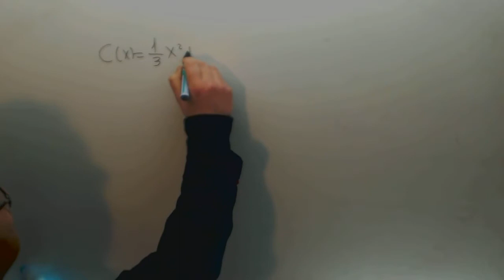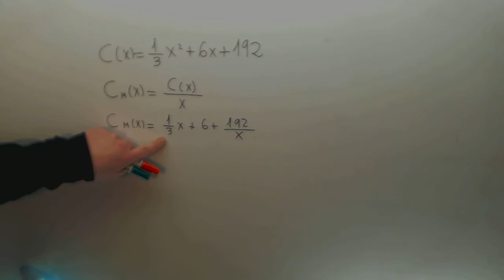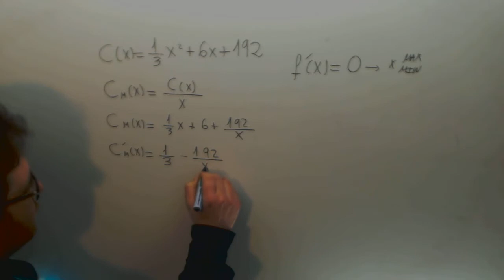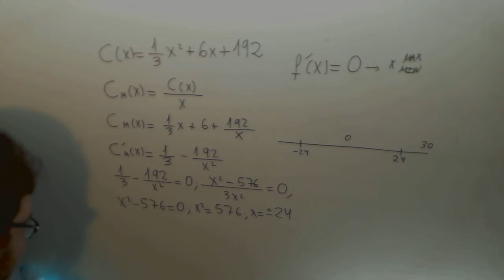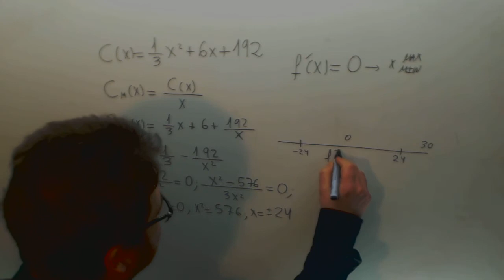Selectividad Problema optimizacion Matematicas 2º Bachillerato Academia Usero Estepona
Selectividad Problema optimizacion Matematicas 2º Bachillerato Suscríbete a nuestro canal en Youtube para ayudarnos a seguir creciendo Academia Usero en Estepona, el centro de formación con más vídeos en Internet del Mundo presenta